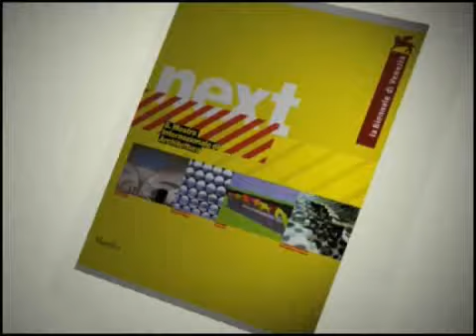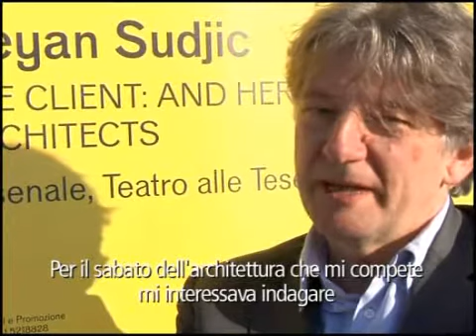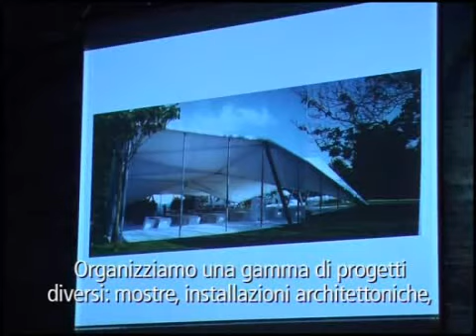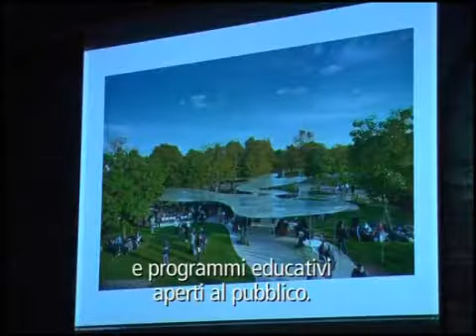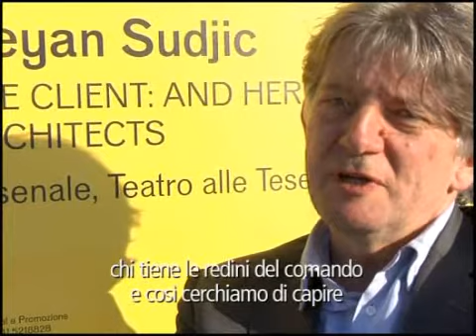Architecture Saturdays - Deyan Sudjic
Currently Director of the Design Museum in London, Deyan Sudjic was the main speaker at the "Architecture Saturdays" at the Venice Biennale on 9 Oct. 2010